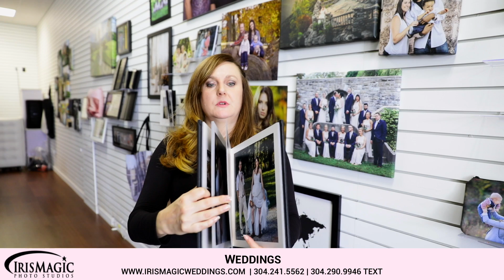WV Wedding Photographer | Metal Flush Mount Album | IrisMagic Photo Studios